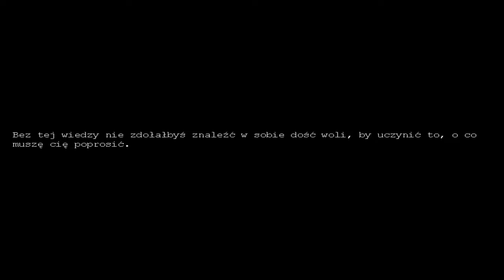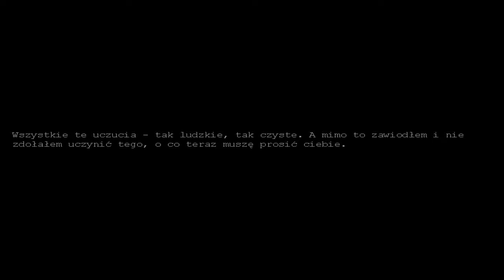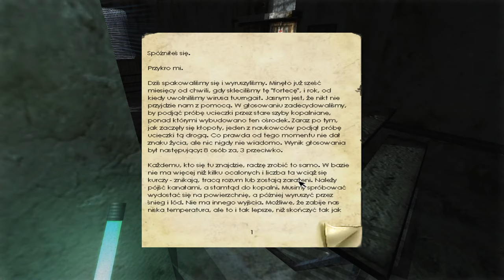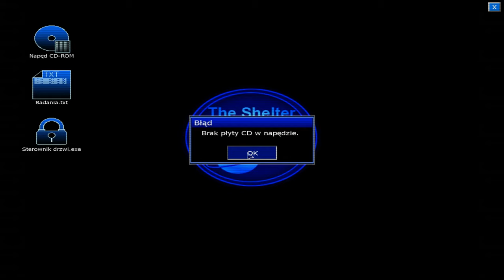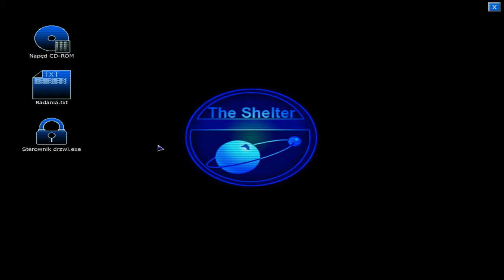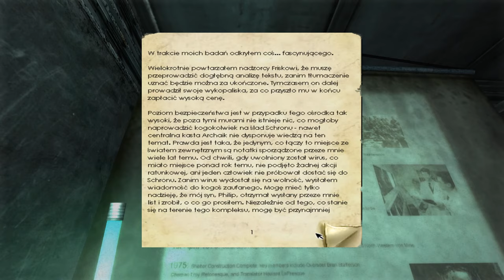Opuszczone laboratorium Penumbra Black Plague #1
Jest to pierwszy odcinek po dłuższej przerwie
Jeżeli film się wam spodobał daj łapkę w gore i suba